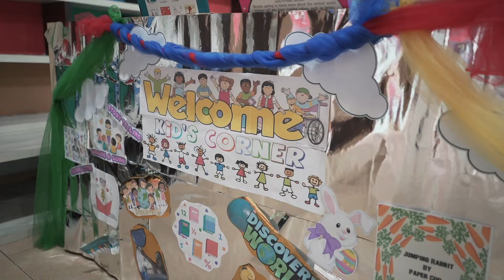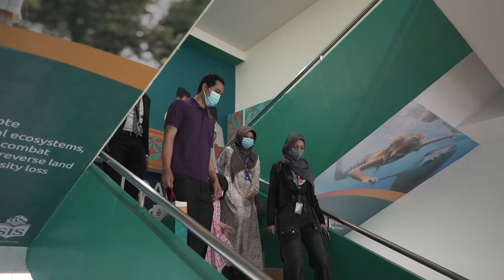Open House SIS Palembang 9 Dec 2021